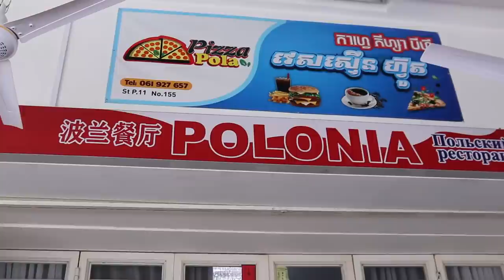The First Time For Me To Visit Europe Continent In One Day | Thyda Cooking TV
Hello and Welcome back to my Chanel Thyda Cooking TV everyone!
Today Adam invited me and my team to join his small party in Phnom Penh City to farewell Kris go back to Canada to extend his visa. After we visit Adam's place went to visit the cities of Europe inside Cambodia which is the place the building built follow the construction of Europe continent and western counties. Hope you enjoy my video today!
Hope you all stay safe all together and will go over the bad situation of coronavirus very soon! Thank you so much for your support!

Donate us here if you have and mention what purpose of the donation.
ThydaCookingTV Youtube Chanel: Europe; Paris, London, Sydney; Outdoorcooking, Villagefood, ChickenRecipe, Khmercuisine; Americancuisine, Asiancuisine; Thaicuisine, Khmergirls, CambodianGirls, Vietnamesefood, Filippinofood, Taco, Pizza, Villagecookingchannel; Janpanesefood, ASMR, Mukbang, Carry Minati; AshishChanchlani; BGMI; FreeFire; Amit Bhadana.